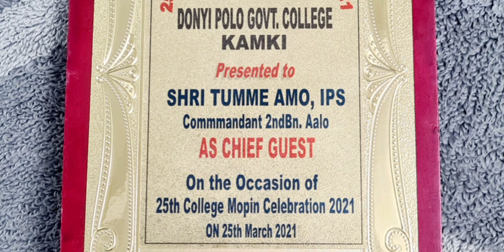As Chief Guest at Silver Jublee(25th) Mopin of Donyi Polo Govt College Kamki Today 25 March 2021.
1. Shri Hento Karga, APCS, ADC,  Shri Deny Boje, GS GSU and I attended the Silver Jublee Mopin as Guest of Honour,  Special Guest and Chief Guest respectively at DPGC, Kamki today.

2. Thanks to the Principal Borang Sir, VP Karbak sir, GS DPGC SU Markim Loyi, all teachers, organising committee President Gambin Bagra, VP Nyasum Sora, GS Terde Gangkak and all students for inviting us.

3. I hv posted glimpses of road from Aalo to Kamba/Kambi, the mega dance by the college students, the popir/ponung led by the renowned priest Hiter Yomcha, son of the legendary priest late Kasi Yomcha who reportedly could turn himself to tiger and other animals.

4. I have not included our full speeches here as they are too long to be posted here. They will be posted separately later.

5. Thanks everyone for watching..

T Amo, IPS
Comdt 2nd Bn AAP Aalo
25th March 2021